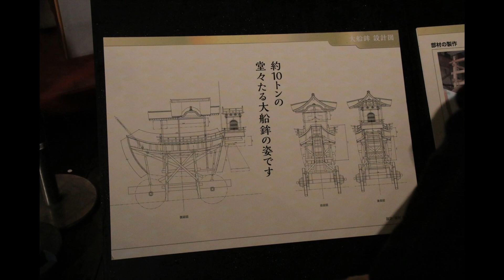20150619六本木ヒルズ ほんまもんだけ3DAYS（大船鉾組立）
横浜国際仮装行列写真館

六本木ヒルズのイベント初日の映像です（６／１９（金）～
２１（日））この日はあいにく小雨がずっと降り続き、
舞妓さんの舞は中止になってしまいました。

 一方、大船鉾の組み立ては予定通り行われました。組み立て
と言っても骨組みは既に組み上がっており、そこに装飾
などを付け加えていく作業です。とはいえ高所で狭い鉾の
上ですからなかなか大変なようで、午後５時から始まった
組み立てを、８時近くまで見ていましたが、まだ完全には
終わっていないようでした。

また車輪（これは「車輪」でいいようです）の取り付けが
あるかな・・・・・と期待していたのですが、２０日（土）
の朝に行われるようです。そしてお囃子の演奏が２０日
（土）と２１日（日）に行われ、２１日の午後２時から
解体が始まるとか。さすがに３日連続は無いにしても
２１日は行って見たいなあ・・・・・。